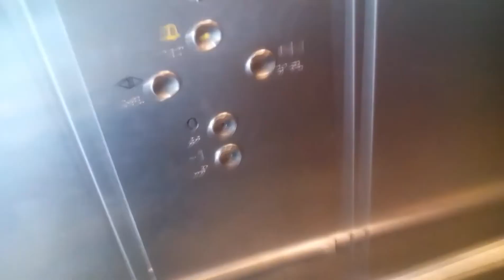Výtah Otis Kaufland Frýdek-Místek ul.Revoluční